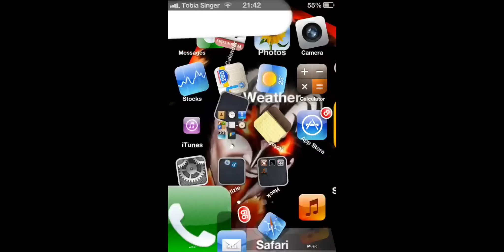iPhone Harlem Shake